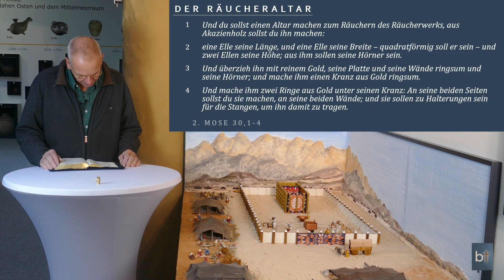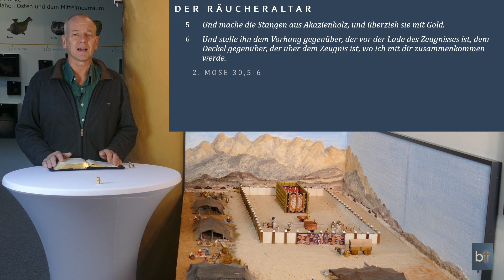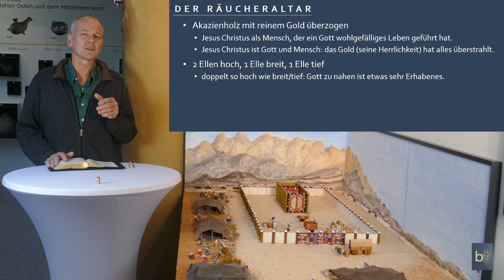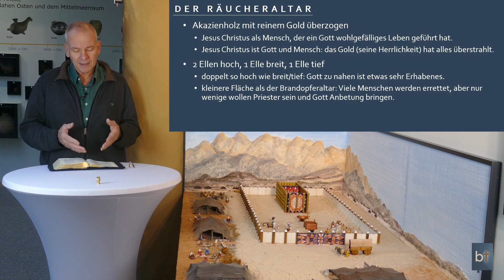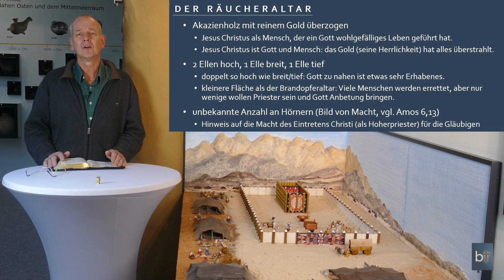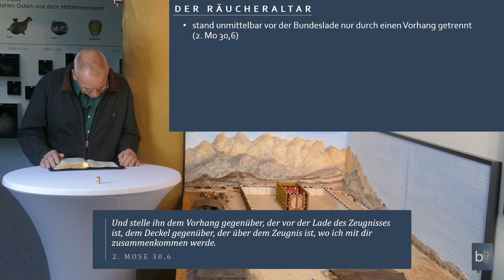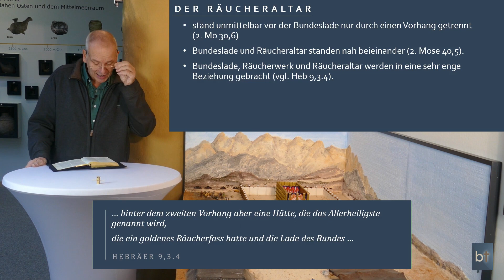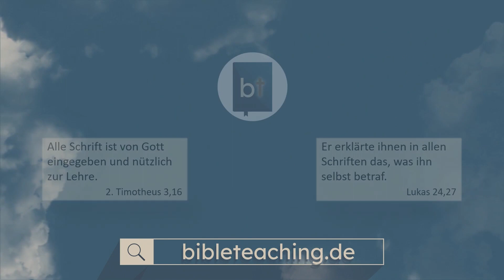Das Zelt der Zusammenkunft - Räucheraltar || Stefan Drüeke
Der Räucheraltar wird erst sehr spät, erst nach der Priesterweihe, erwähnt. Noch später wird das Waschbecken genannt. Hier liegt also eine moralische Reihenfolge vor. Das steht in Verbindung mit einer ganz wichtigen Botschaft für unser praktisches christlichen Leben: Die Gläubigen sind Priester, um Gott etwas zu bringen ...